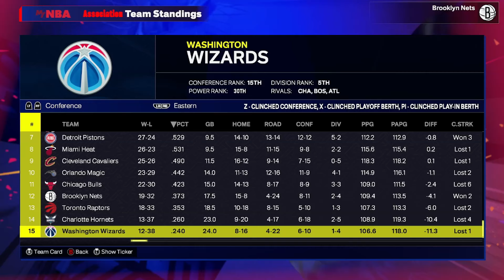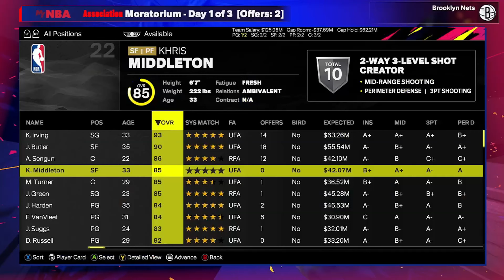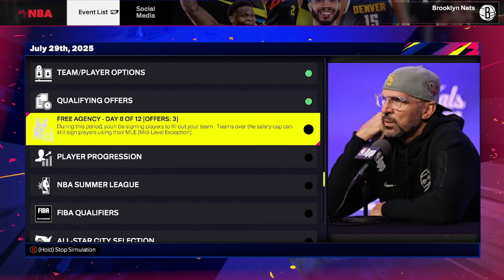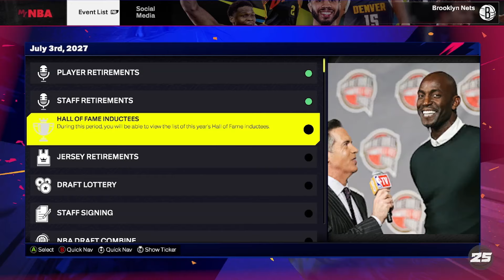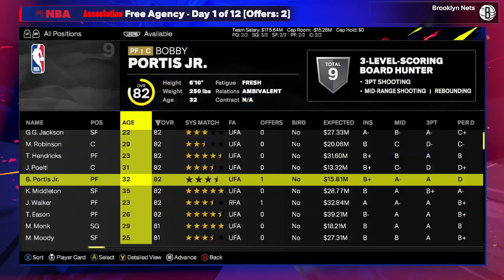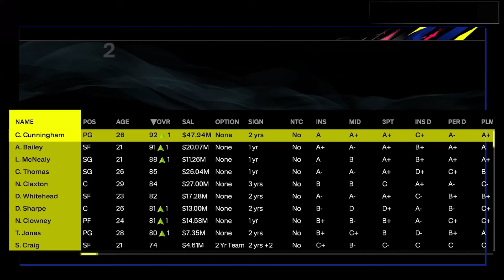Brooklyn Nets REBUILD in NBA 2K25!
I've been a NBA fan most of my life and I enjoy these Fantasy Trade / Rebuilds on Youtube. I thought I may as well try one out for my self!

Nothing serious at all but hopefully this makes you laugh!

Let me know if you enjoy!